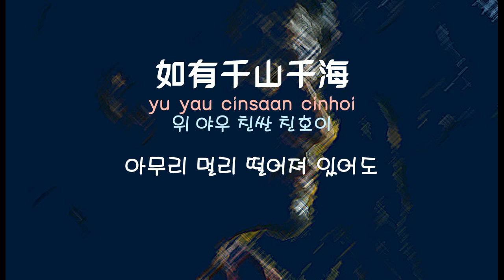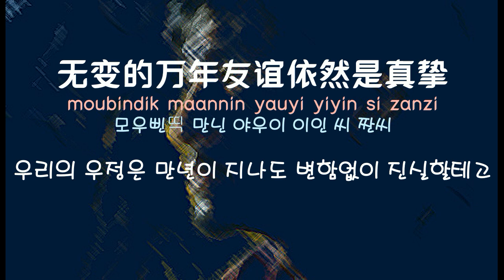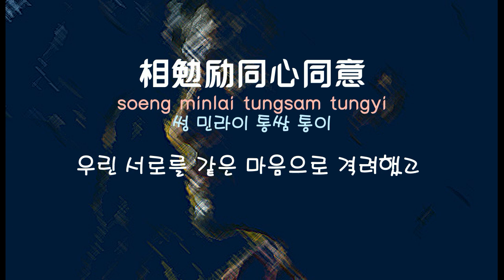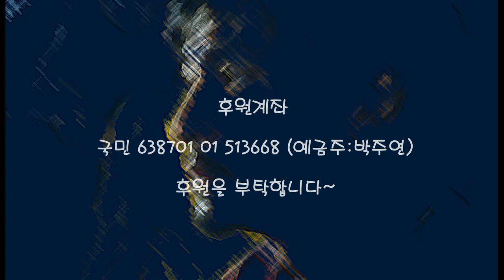[중국노래]한글가사/해석/자막/병음 유덕화(刘德华)의 열혈남아(热血男儿)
신청 : Ss P님
발표 : 1991년 작곡 : 소풍(小风) 작사 : 진소기(陈少琪)
영화 지존계상원재(至尊计状元才) OST